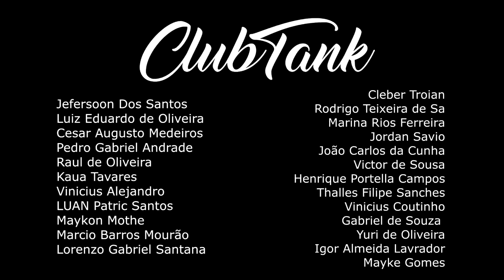Buddy Poke Vs Noventa (REVANCHE🤗) 2 FASE ARRAVIVE2 - Batalha do Tanque @DJ Dieke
CLUBTANK
Nu Pagamento SA / Felipe Gaspary